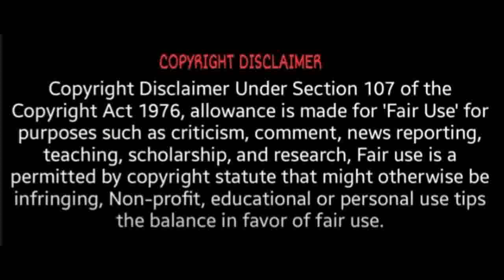வசூல் மழையில் சிவகார்த்திகேயனின் டாக்டர் திரைப்படம்! | Doctor box office collection | T News 24x7